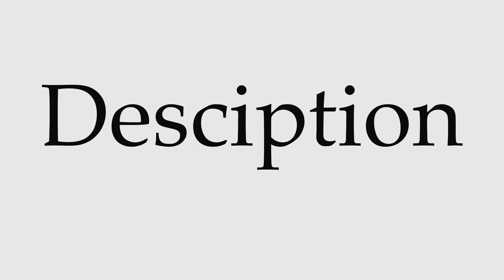How to Pronounce Desciption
This video shows you how to pronounce Desciption